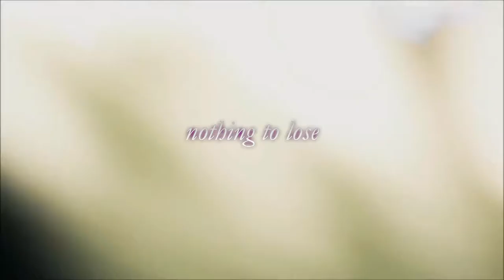Titanium lyric video- horse edit